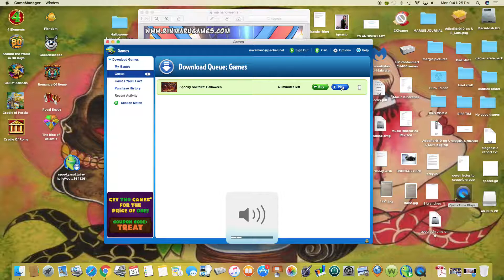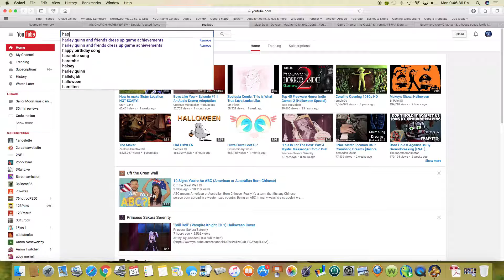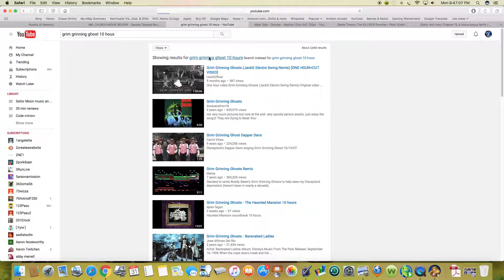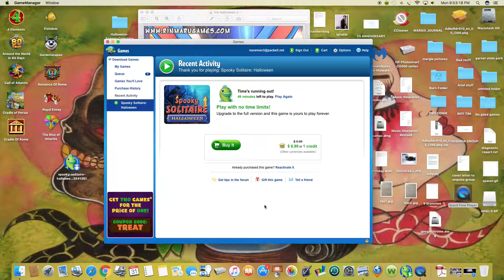Halloween Fail: Spooky Solitaire: Halloween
Game hated me so much it crashed on me. LOL

Average Rating:
Liked it! 4.5 out of 5 (2 Reviews)
100%(2 out of 2) of players recommend this game

Music: Grim Grinning Ghosts (JackG Electro Swing Remix) [ONE HOUR+CUT VIDEO] by UoilitOffical